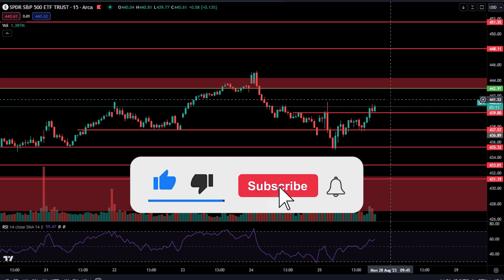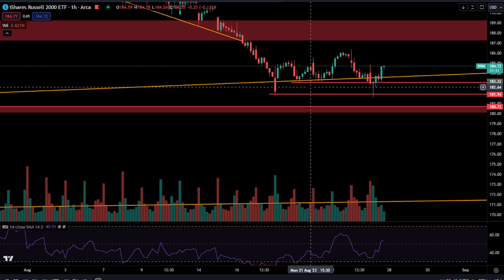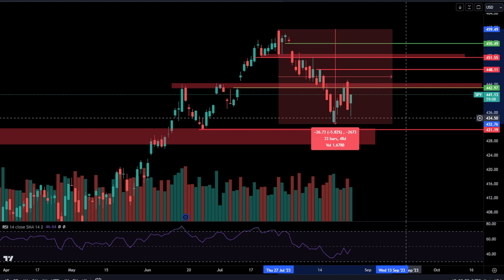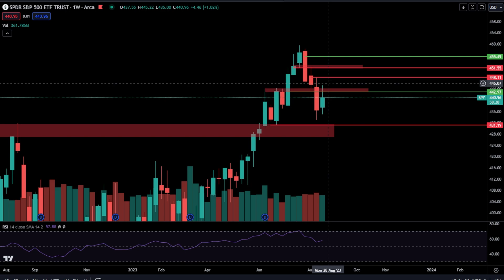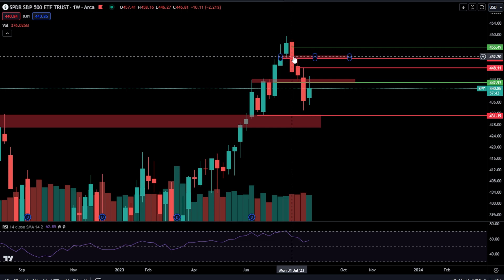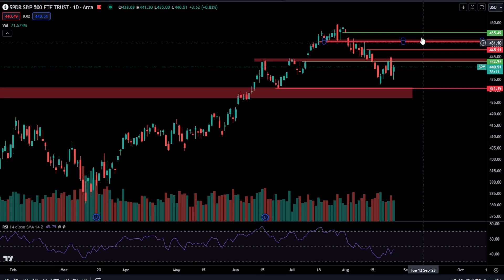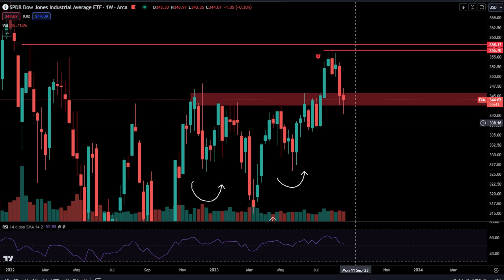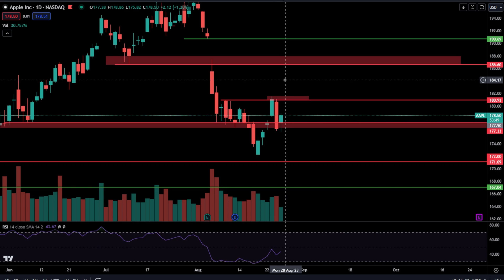SPY QQQ Update